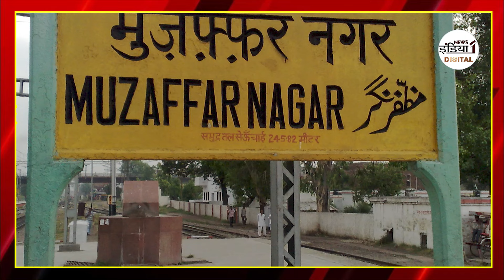Muzaffarnagar Lok Sabha Seat : SP प्रत्याशी Harendra Malik के अपने ही बन गए दुश्मन | Viral Video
Airtel - 350,
Netvision - 219,
RCN - 403,
UCN-223
Alisha Digital- 285
HDS- 127

We are also available on:
MX Player
JIO TV